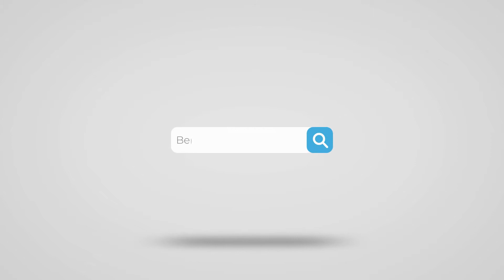Is it better to put a large down payment on a house?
In this video, I talked about is it better to put a large down payment on a house? or just buy a house with little down payment? and use that money for something else.

So let's look at the advantages and disadvantages of large down payment.
There's a lot of programs that allow for a much smaller down payment, an average down payment on a house for first time buyer is from  0%- 10%

We also have down payment assistance that can really help you buy a house. Let's explore all of your options, so you can make an educated decisions.

I’m a full-time Realtor® here in Washington. If you interested in buying, selling or just want to stay up-to-date on all things Bellevue and surrounding this is for you.

Our goal is to make YOU a real estate expert too.

Realty Executives Brio, WA
License #113276